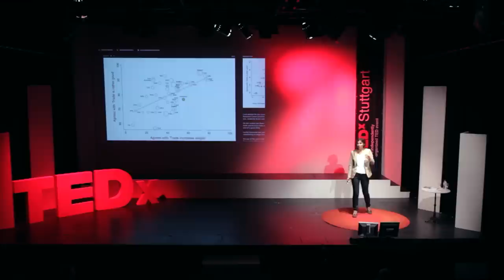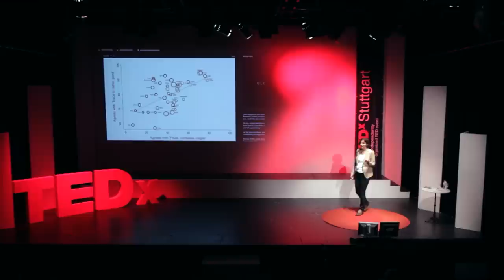Globalization and the poor -- a look at the evidence | Krisztina Kis-Katos | TEDxStuttgart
This talk was given at a local TEDx event, produced independently of the TED Conferences. Does  globalization really destroy local economic development and worsen  working conditions for the poor? Indonesia’s experience shows that,  contrary to what some may have imagined, the poor can greatly benefit  from trade liberalization.

Produktion: Traube47

As an applied economist and researcher, Krisztina is passionate about understanding the effects of public policies by employing rigorous statistical evidence, and teaching students to do the same.